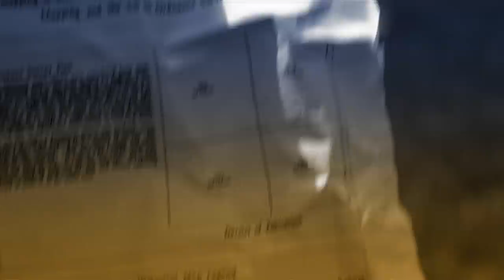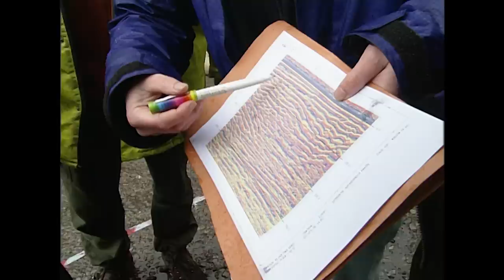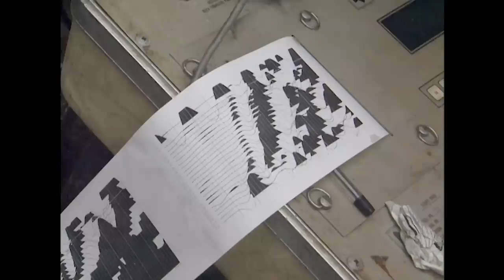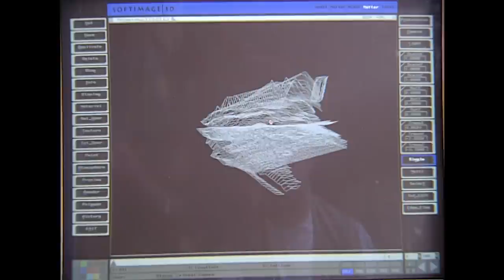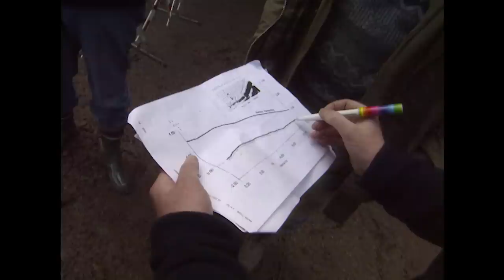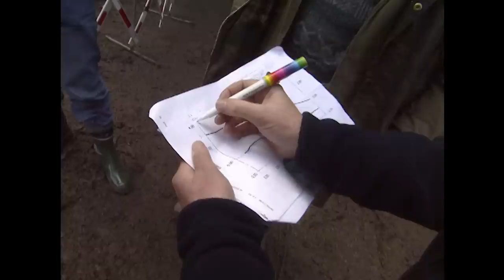The Prehistoric Mysteries Of The Cave People Living In Cheddar Gorge | Time Team | Odyssey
Is this cave in the spectacular Cheddar Gorge one of the UK's earliest homes? Tony Robinson and the Time Team delve deep into the earth to solve this prehistoric mystery